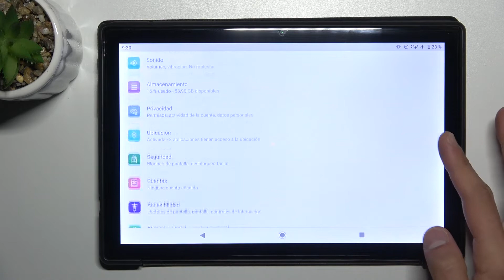Cómo cambiar manualmente la fecha y hora en OUKITEL OKT1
¡Hola! En este video vas a aprender a ajustar la hora y la fecha en tu OUKITEL OKT1. Descubre con nosotros cómo cambiar la zona horaria, la fecha o la hora en tu OUKITEL OKT1 en unos pocos clics. ¡Nada más fácil!

¿Cómo cambiar fecha en OUKITEL OKT1? ¿Cómo cambiar hora en OUKITEL OKT1? ¿Cómo ajustar fecha y hora en OUKITEL OKT1? ¿Cómo configurar fecha y hora en OUKITEL OKT1? ¿Cómo cambiar zona horaria en OUKITEL OKT1?